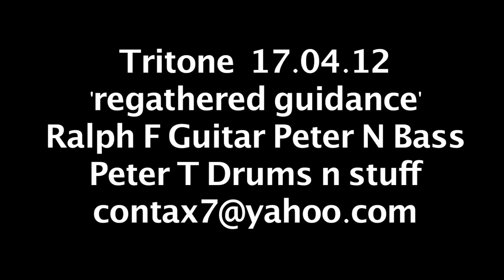Tritone - regathered guidance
reforming after a long absence we travel down a musical path old and new . hope it is enjoyed. live recording ralph f. guitars, peter n bass and peter tea drums